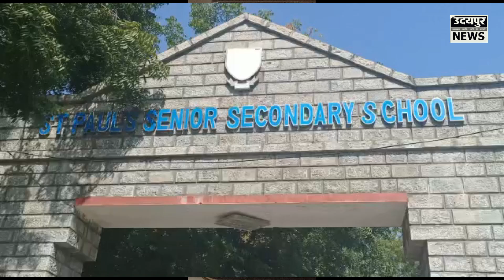गमगीन हुआ मेवाड़, सबको रुला गए मेजर मुस्तफा बोहरा !